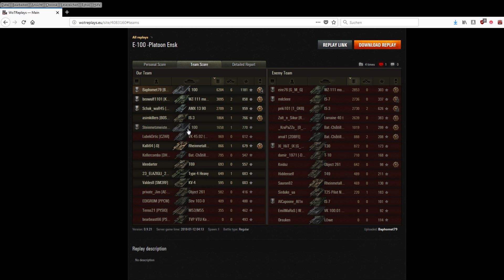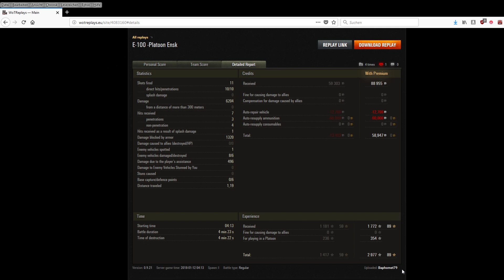WOT E 100 Platoon auf Ensk -